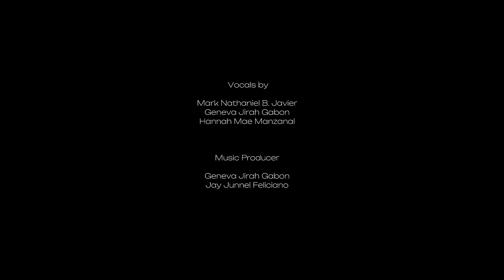Science and Faith by The Script ( Music Video )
STS group 4 presentation music video/ musical film